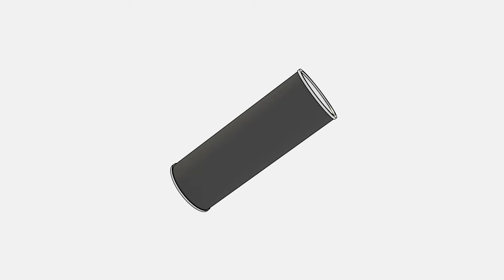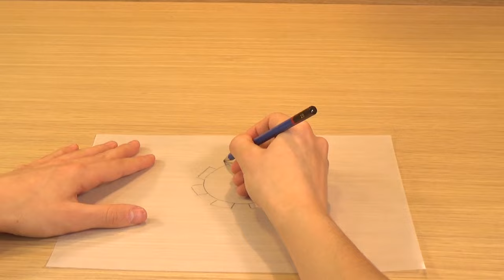Lochkamera bauen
Mit einer Lochkamera könnt ihr die Glühwendel einer leuchtenden Halogenlampe beobachten oder auch die Sonne. Die Bauanleitung gibt es, wie immer in unserem Video.
Materialliste: 1 leere Chipsdose, 1 Bogen Transparentpapier, 1 Blatt schwarzes, Tonpapier (DIN A4), Schere, Klebstoff/Klebeband, Nagel/Schraube